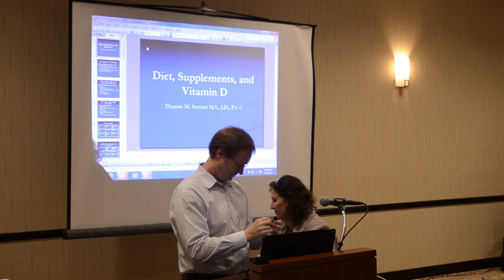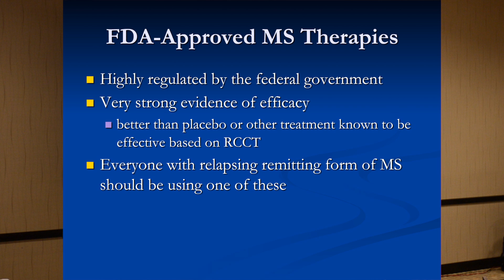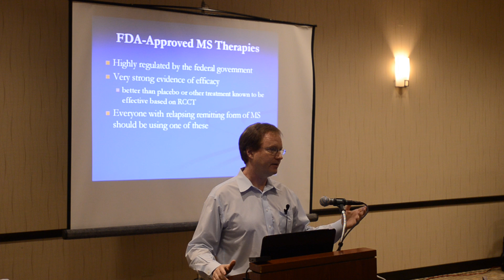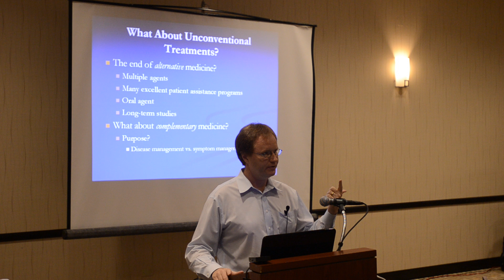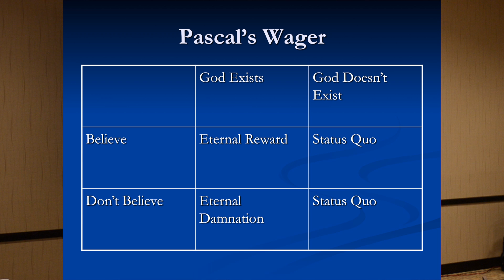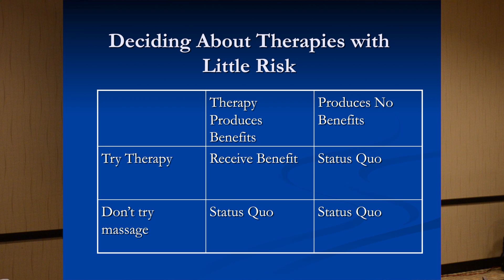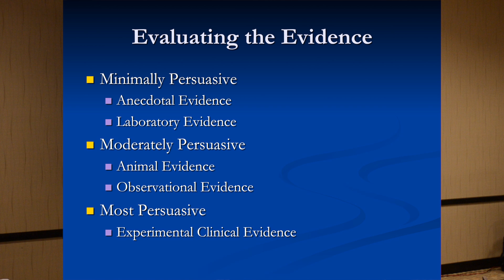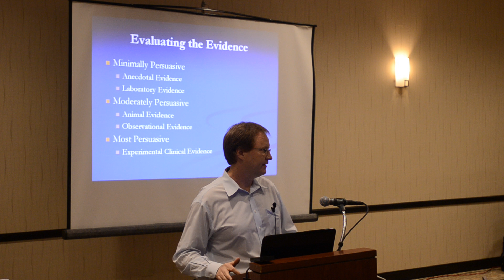Diet, Supplements, Vitamin D and Multiple Sclerosis Part 1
Tom Stewart, PA, JD, MS, Program Director at the Rocky Mountain Multiple Sclerosis Center (RMMSC), explores the impact of nutrition and vitamins on managing multiple sclerosis.